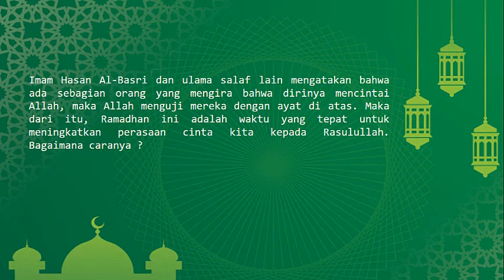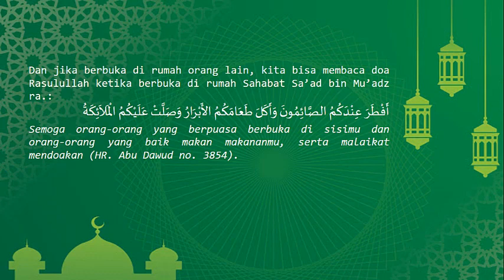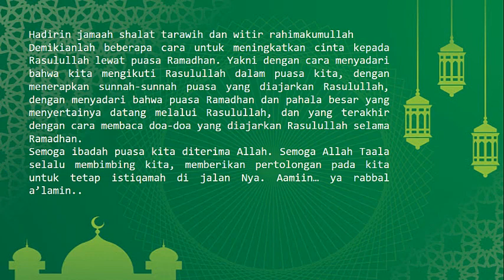Kultum Ramadhan (7) : 4 Cara Meningkatkan Cinta Pada Rasulullah Lewat Puasa Ramadhan - Kultum Bag. 7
Kultum Ramadhan (7) : 4 Cara Meningkatkan Cinta Pada Rasulullah Lewat Puasa Ramadhan merupakan materi Kultum Bulan Ramadhan Bagian 7
Teks kultum format pdf di link berikut :

Semoga bermanfaat